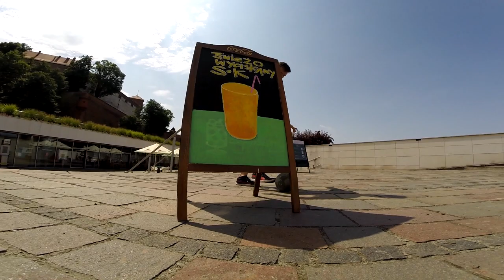Freestyle in Cracow @Add Freestyle